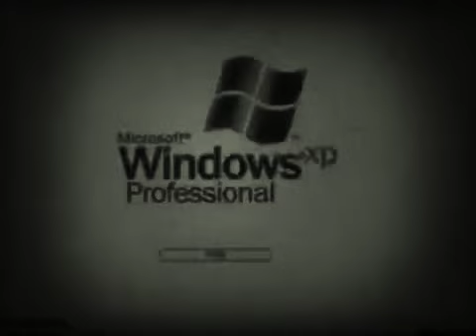Copy of Klasky Klasky Klasky Klasky windows xp edited version effects round 1